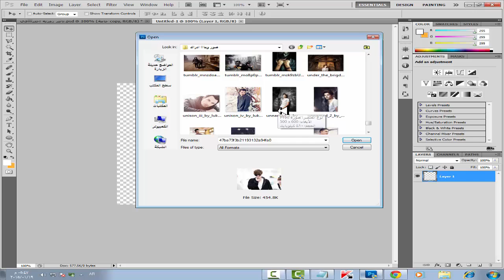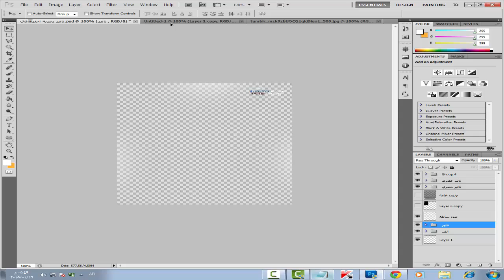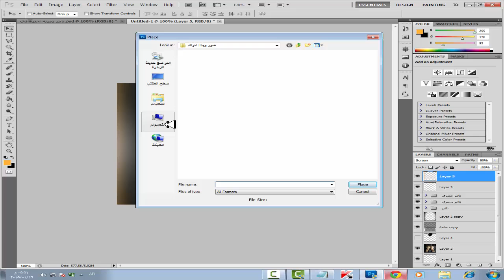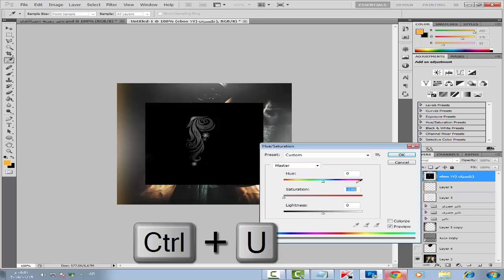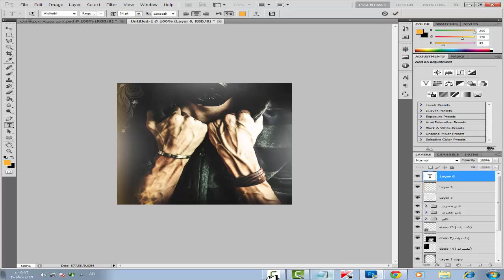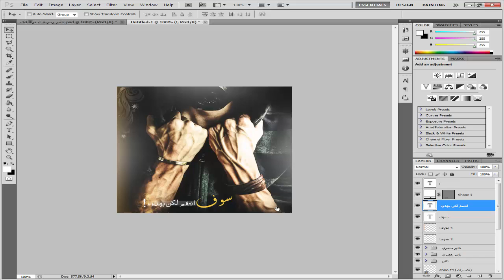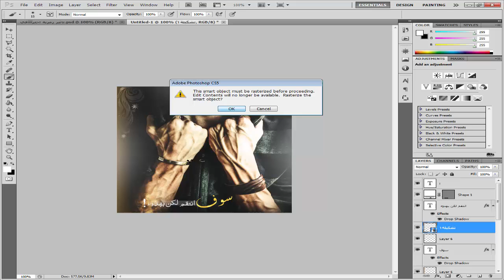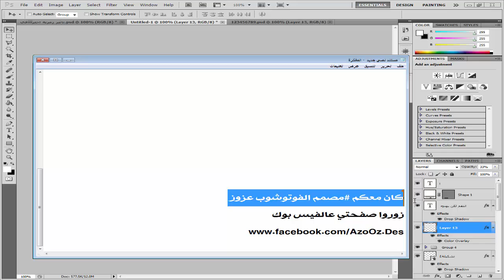درس تصميم رمزيه احترافية مع تحميل التاثير مہصہمۧم الہفہوتہوشہوبۧ عہۧزوز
Click show more【♥】أضغط إظهار المزيد
► نتيجة الدرس بدقة عالية
طبعا ضفت اشياء بسيطة خلف الكواليس راح تبين يمكم بالرابط مجرد اضافات بسيطة لا اكثر ولا اقل :)
واسف اذا كان شرحي مبتدا وبيه أخطاء بالكلمات بس دا احاول ع كد ما اكدر ~~~
► الصورة المستخدمة بالدرس
► فرش Brush تحميل الـ
► خامات من تجميعي للتصاميم
► برنامج الكلك Kelk 2010
► الاكشن الخاص بي تحميل الـ

► الاختصارات
CTRL + J = نسخ الطبقات
CTRL + E = دمج الطبقات
CTRL + L = التحكم بتخفيف الصورة وتضليلها
CTRL + F = تكرار الفلتر
CTRL + D = اخفاء الاطار
CTRL + T = تحكم بحجم الصورة

► الاختصارات الجانبية
CTRL + A = تحديد
CTRL + C = نسخ
CTRL + V = لصق
► الاغاني المستخدمه في الفيديو
1Redfoo - New Thang (Official Video)
2Jason Derulo - "Wiggle" feat. Snoop Dogg (Official HD Music Video)
تم الرفع وتحميل وجميع الحقوق محفوظة من قبل
(( Azooz Designer ))

- كلمات لجلب المشاهدين لا داعي للقرآءة -
اقوى ثغرة اختراق لفيس بوك 2014
اقوى ثغرة اختراق الفيس بوك 2015
اسرق اى حساب فيس بوك بسهولة من هنا
ثغرة اختراق حسابات فيس بوك مضمونة 100%
اول ثغرة اختراق حقيقية دون خدغ
اقو هكر فيس بوك
اقوى اختراق الفيس بوك
اختراق وسرقة حسابات الفيس بوك 2014 و2015
اقوى ثغرة اختراق حسابات فيس بوك سهل جدا دون برامج
اول ثغرة هكر فيس بوك حصريا
اسرق اى كلمة سر بسهولة فى الفيس بوك
اسرق حسابات الفيس بوك 2015
سرقة الاكونت فى فيس بوك 2015
اقوى الطرق فى اختراق الحسابات فى فيس بوك
اقوى هكر بدون برامج فى اختراق الفيس بوك
اقوى ثغرة اختراق
اقوى طريقة اختراق للفيس بوك
اختراق الفيس بوك 2015
اختراق وهكر 2014 و2015
سرقة اكونت فى فيس بوك
سرقة سحابات فى الفيس بوك
سرقة الفيس بوك
قوى ثغرات السرقة فى الفيس بوك
اقوى ثغرة هكر منى انا السافح الفلسطينى
السفاح الفلسطينى عمار
هكر العراق فى ثغرة جديدة
اقوى ثغرة منى انا مصطفى هكر العراقى
vevo